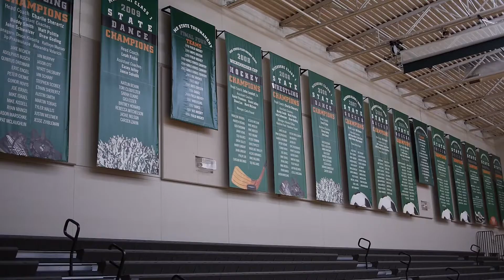Whitfield intro 3